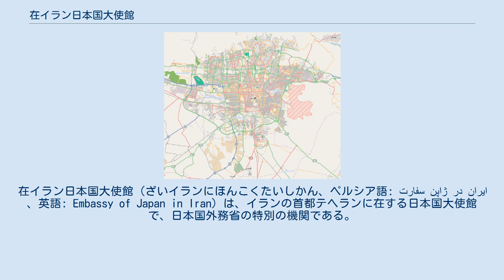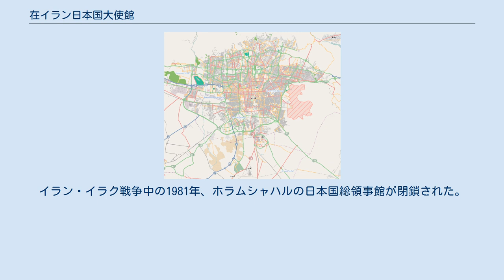在イラン日本国大使館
日本・イラン関係
在イラン日本国大使館（ざいイランにほんこくたいしかん、ペルシア語: سفارت ژاپن در ایران‎、英語: Embassy of Japan in Iran）は、イランの首都テヘランに在する日本国大使館で、日本国外務省の特別の機関である。
在テヘラン日本国大使館（ペルシア語: سفارت ژاپن در تهران‎、英語: Embassy of Japan in Tehran）とも。
 2020年4月6日、さかのぼる4月3日から新型コロナウイルス感染の疑いにより欠勤していた大使館職員が検査の結果コロナウイルスに感染していたことが判明し、翌7日に日本国外務省が公表した。
3月下旬以降、チェコ、アメリカ合衆国、北マケドニアにある日本国大使館で計4名の新型コロナウイルス感染者を出していたが、アジアおよび中東に置かれている日本国大使館で感染者が確認されたのはイランが初めて。
 在ホラムシャハル日本国総領事館（ペルシア語: سرکنسولگری ژاپن در خرمشهر‎、英語: Consulate-General of Japan in Khorramshahr）は、イラン南西部フーゼスターン州のイラクとの国境沿いにある都市ホラムシャハル（ホッラムシャフル）にかつて設置されていた日本の総領事館である。
 1976年6月、法改正によりホラムシャハルに日本国総領事館を設置することが定められ、翌1977年1月に総領事館が開設された。
しかし、1980年9月22日に独裁者サッダーム・フセインの率いるイラク軍がイランに侵攻して戦争が勃発し、石油化学工業地帯として繁栄していたホラムシャハルは真っ先に攻撃対象となった。
イラン・イラク戦争中の1981年、ホラムシャハルの日本国総領事館が閉鎖された。